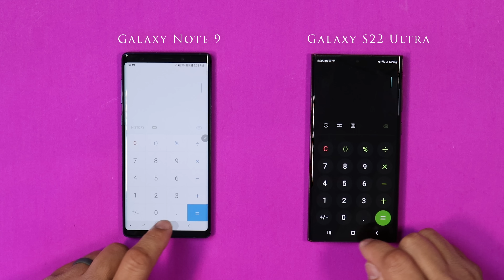Galaxy S22 Ultra Vs Galaxy Note 9 | Speed Test & Heat Test | Old Vs New !!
Stylus Pen for Touch Screens